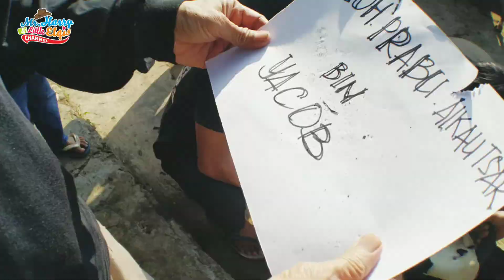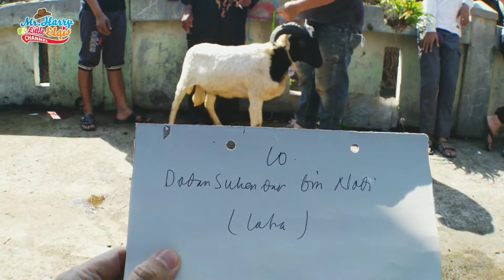DETIK-DETIK MENEGANGKAN ‼️IBADAH PENYEMBELIHAN KURBAN TAHUN 2020 ❗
Detik-detik Sapi hampir ngamuk, Kurban Idul Adha 2020. Alhamdulillah wa syukru a'laa ni'amillah
di tahun Pandemi ini masih banyak orang yang beribadah kurban, semoga berkah berkah berkah mañfaat. aamiin.